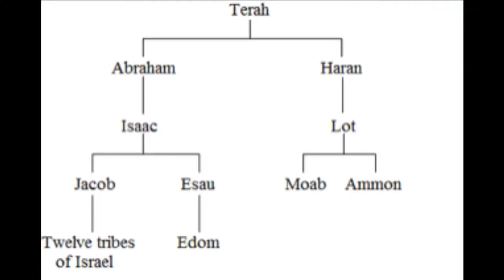Edom: The Roots Of Rome Part 2 'Zepho' - Pastor Omar Thibeaux [April 5, 2020]